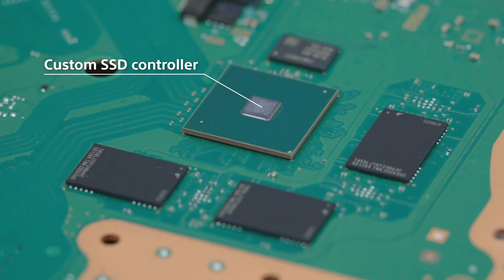La VERDAD sobre los PROBLEMAS de PS5